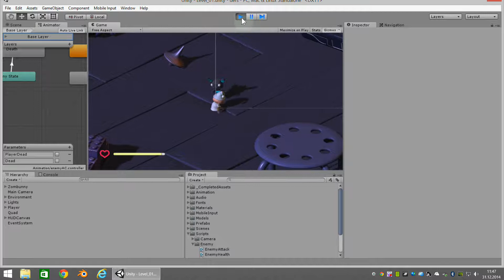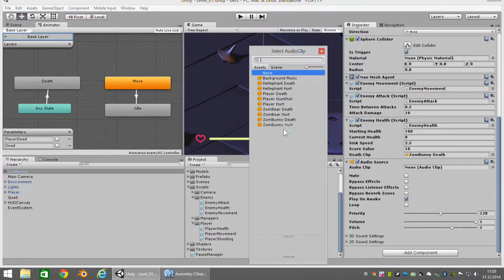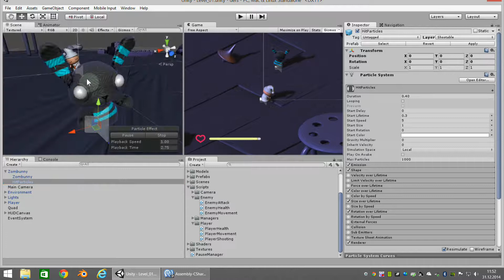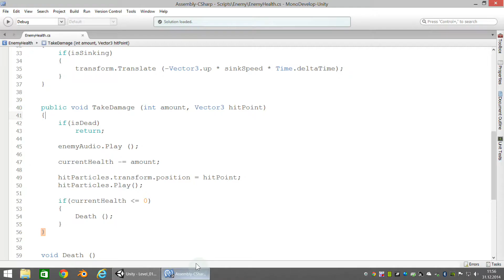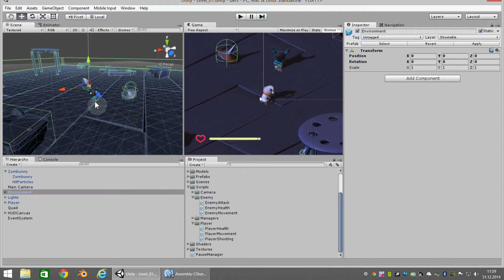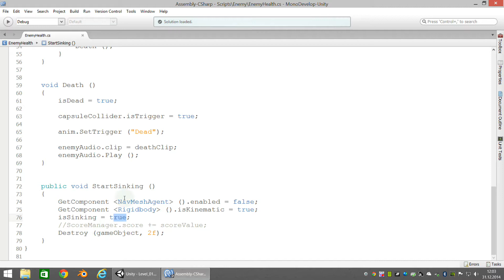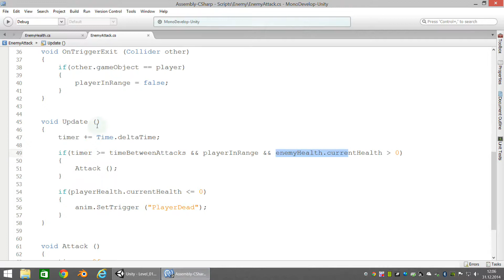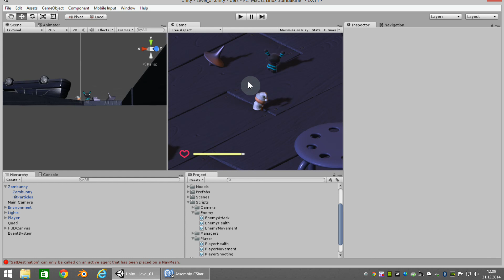Unity 4.6 Survival Shooter Ders-7